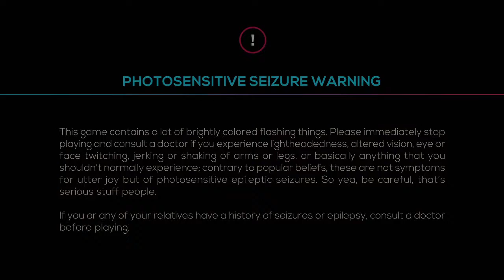just shapes and beats! All levels (that i have beaten) so far!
Sorry for pausing the game a little bit! i was getting texts from my friends!